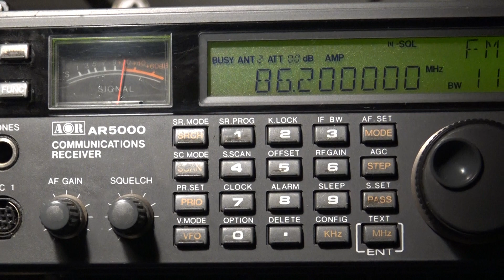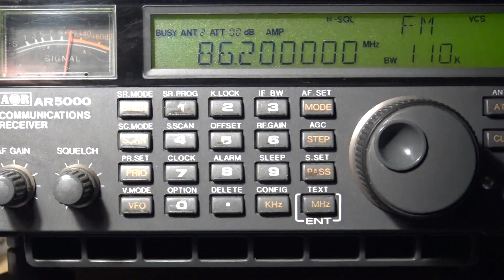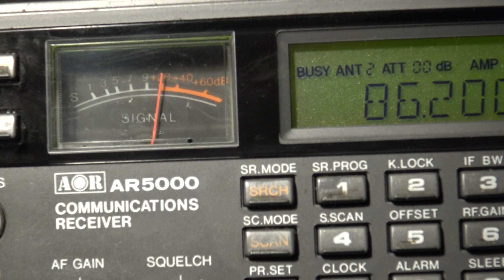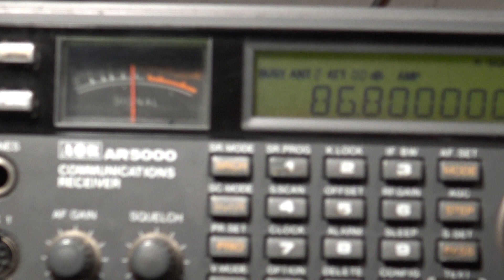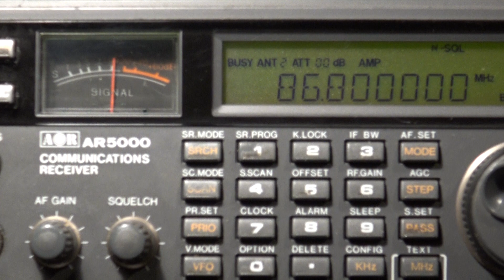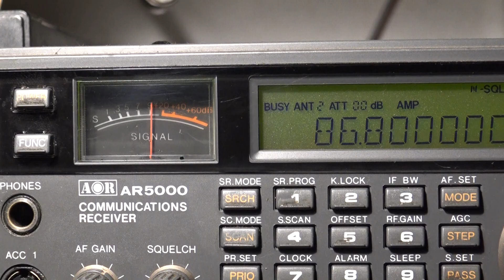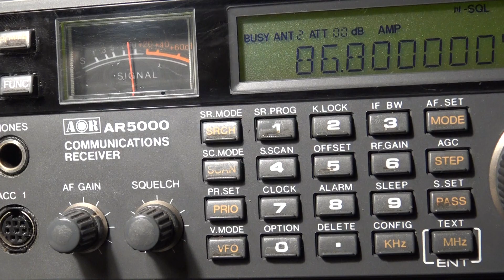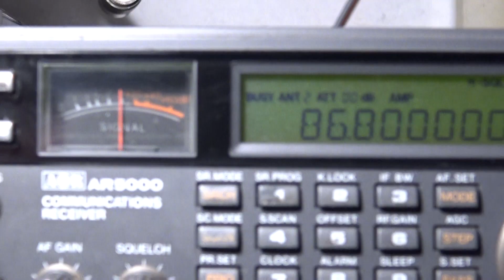DXen horizontaal 3 5 fm vrijdag 22 -03- 2019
Ging weer leuk.
Gr